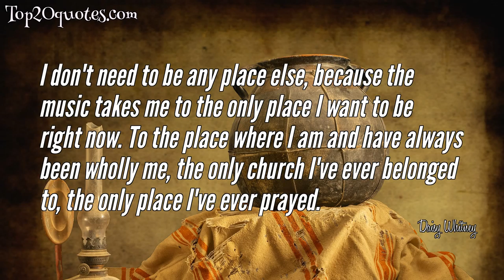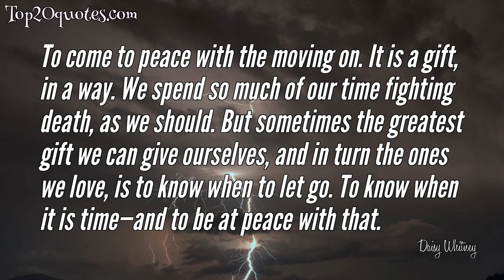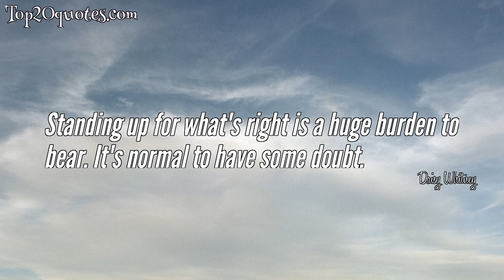🌊 Top 10 Quotes of Daisy Whitney - Reporter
Top 10 Quotes of Daisy Whitney:
 ✲ As you see, context is everything and nothing at the same time. Words stand alone and with each other.
 ✲ Sometimes instinct can be wrong. But sometimes it can be right too. And sometimes you just have to take it on faith.
 ✲ Love and Other Theories challenged my assumptions, dared me to think differently and burrowed into my heart. A heart-achingly beautiful story about whether it is better to protect your heart or to take the biggest risk of all.
 ✲ I don't need to be any place else, because the music takes me to the only place I want to be right now. To the place where I am and have always been wholly me, the only church I've ever belonged to, the only place I've ever prayed.
 ✲ Some decisions are hard, some are easy, but either way it's our choices that matter. Who we chose to align with. What we choose to give in to. What we choose to resist. And most of all, who we choose to be. Because it is always our choice.
 ✲ To come to peace with the moving on. It is a gift, in a way. We spend so much of our time fighting death, as we should. But sometimes the greatest gift we can give ourselves, and in turn the ones we love, is to know when to let go. To know when it is time—and to be at peace with that.
 ✲ My mom was there to answer the unanswerable, to make sense of the fault in our life - and we got through that somehow; we came out on the other side. Now I'm 0 for 2 and I don't get any more pitches to swing at.
 ✲ Trains are all the ways you miss each other-wrong train, wrong tracks, wrong time.
 ✲ Standing up for what's right is a huge burden to bear. It's normal to have some doubt.
 ✲ I am no longer the left behind. I am the living. And I want everything this life has to offer. I stop for a second and look around at all the shops and stores and stalls. At all the people, going about their days, at all the moments they're living. This is what I want. I want to live every moment. I want to feel everything.
🖎 Author: Daisy Whitney
♛ Career: Reporter
📅 Life: